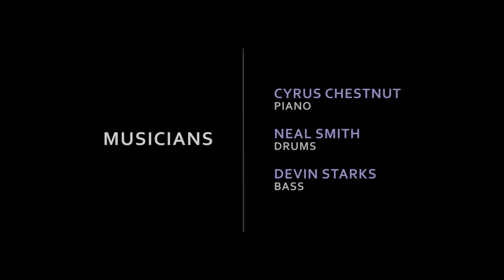Yardbird Suite (What Price Love) by Charlie Parker - Cyrus Chestnut Trio @ Shanghai Jazz, NJ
Cyrus Chestnut is an American jazz pianist, songwriter, and producer. Chestnut enjoys mixing styles and resists being typecast in any one niche, though his gospel sound is apparent on a number of his recordings. He continually uses the trio format to extend, elaborate, and refine the basic conception of the jazz rhythm section. In his own words, “This country and this art form are founded on the basic principles of freedom, whereby a person is able to think, say, or play what he or she chooses. Throughout the years as I look at history, all of my predecessors, regardless of what environment was, shared freely their thoughts and feelings in a swinging, musical way on the
bandstand. They swung hard and made the listeners feel better leaving than when they arrived. This is the tradition I intend to preserve."

Cyrus Chestnut - Piano
Neal Smith - Drums
Devin Starks - Bass

Shanghai Jazz was opened in summer of 1995 by David Niu and Martha Chang. While studying in a doctorate program, Martha did extensive research on 1920’s Shanghai. During that tumultuous period globally, Shanghai was a destination for those looking to escape the depression in America, the rise of fascism in Eastern Europe, the penal colonies in Australia, among many other difficult situations around the world at that time. With myriad different cultures flooding into the city, the cuisines evolved, a dark and violent vein sprouted, and an incredible music scene developed and jazz was the genre that kept folks swinging in the clubs!

With this as inspiration, Shanghai Jazz was born. David and Martha drove this unique concept for 22 years and counting, as one of the “Top 100 Jazz Clubs in the World” (Downbeat Magazine).

In the summer of 2017, Shanghai Jazz was passed on to Thomas Donohoe with a 29 year career in hospitality, 18 of those years he was a chef, leading award winning kitchens from New Jersey to Montana, Florida, and New York City. He trained with some of the best chefs in the world including Thomas Keller, at the French Laundry in Yountville, CA, Jonathan Waxman at Barbuto in NYC, and Bill Pete at Café des Artistes, also in NYC. Throughout his career, Tom has been focused on and committed to providing exquisite dining experiences to all his guests.

Now, Tom and Shanghai Jazz’s team of culinary and hospitality professionals carry on the tradition, driven by a collective passion to bring good people together with world-class live music, great food, and gracious hospitality to create an exceptionally fun dining experience.